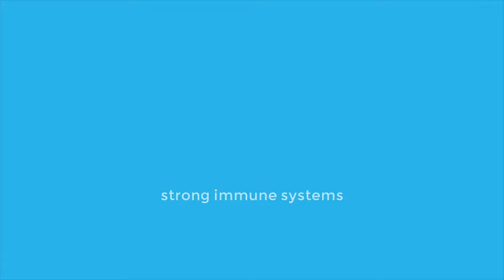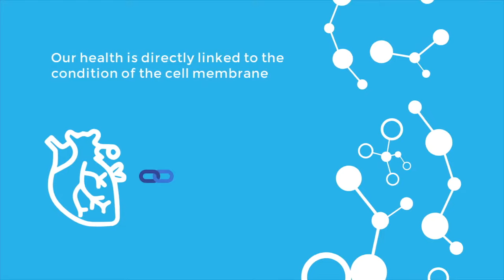What is Phosphatidylcholine (PC)?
Phosphatidylcholine, or PC, is a major component of our cell membrane and critical to the function of our cells. As we age, the amount of PC in our body decreases. Supplementation of PC is essential to the health of our cells*. Studies show that increased levels of PC promote improved brain function, mental focus and cognitive support*. Unlike other PCs on the market, such as lecithin, ours is liposomal, meaning it isn’t broken up in the digestive system.

BodyBio PC contains concentrated levels of:
- Phosphatidylcholine (PC) - essential for memory
- Phosphatidylethanolamine (PE) - vital to mitochondrial function
- Phosphatidylinositol (PI) - supportive to the brain and neurotransmission